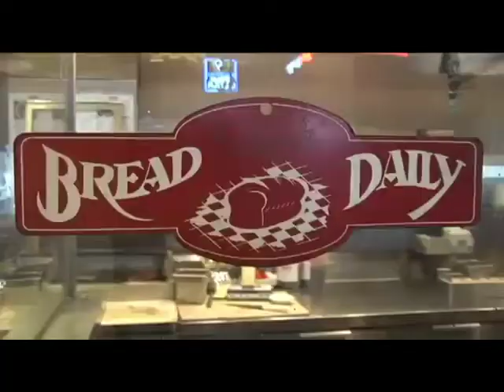Original Roadhouse Grill ~ Best Family Steakhouses in Oregon and California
Welcome to Original Roadhouse Grill! We have 4 Oregon Locations and 7 California Locations to serve you.  We're a casual, family steakhouse restaurant serving fresh, hand cut mesquite grilled steaks, fall off the bone barbecue ribs and fresh baked rolls. Come as you are and enjoy one of our fresh ground steak burgers or a healthy selection from our bison menu. Start your meal with our signature Texas Egg Rolls or a hearty serving of buffalo wings. Join us for daily Happy Hour and enjoy your favorite cold beverages from the Saloon. Experience the rockin' Roadhouse tunes from our jukebox and feel free to throw your peanut shells on the floor!